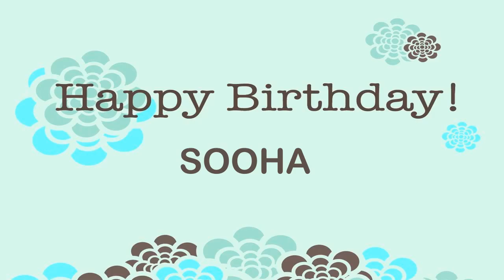Sooha Birthday Wishes & Mensajes